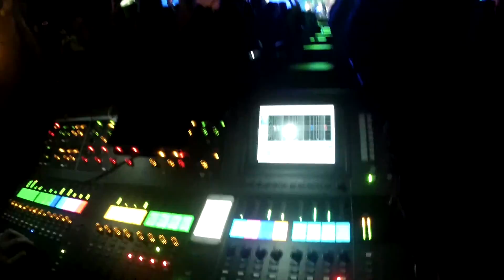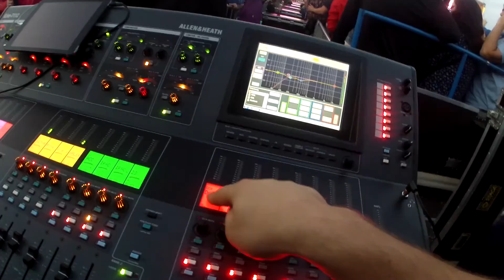ТРЕЙЛЕР КАНАЛА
Друзья я снимаю влоги, фестивали и концерты, в основном это рок музыка так как я люблю РОК) ещё делаю всяческие обзоры на музыкальное оборудование и звукорежиссуру в целом.